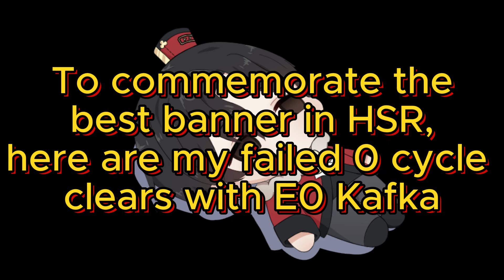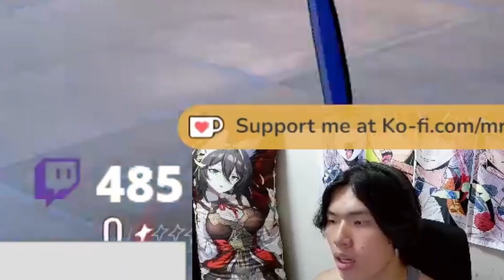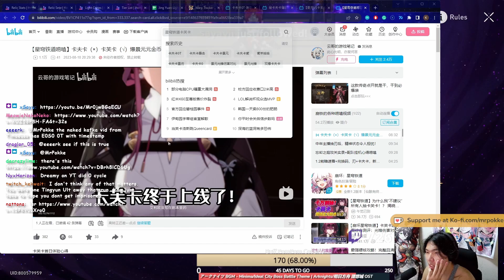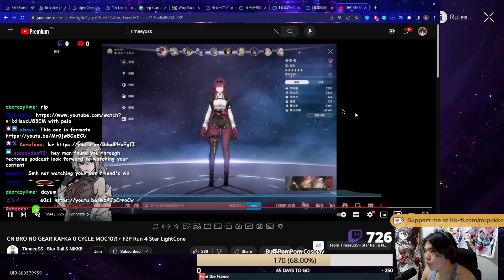Failed 0 Cycle MOC 10 runs with E0 Kafka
Before Kafka banner ends, here are all the fun times I had with E0 Kafka trying to 0 cycle MOC. All the best to the people pulling Imbibitor, guide coming up soon!

Google Sheets in my discord!

Thanks for all the support, it really means a lot!